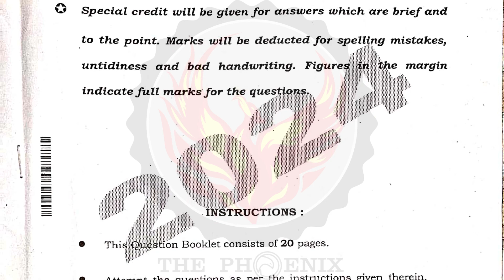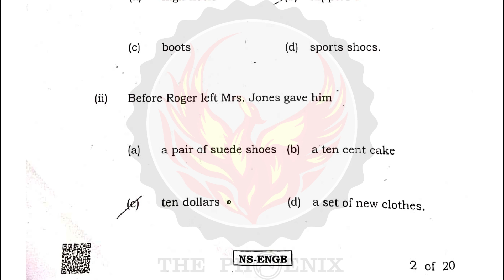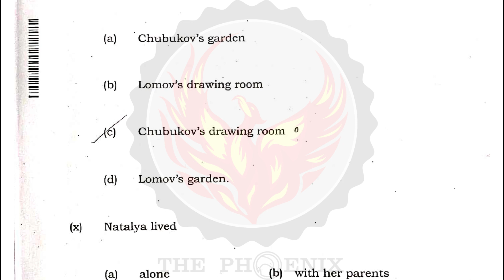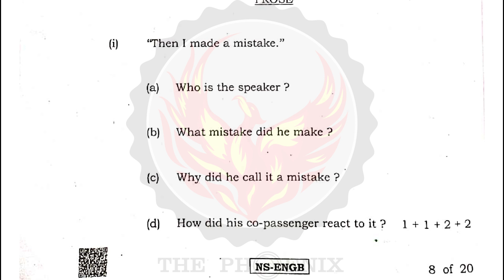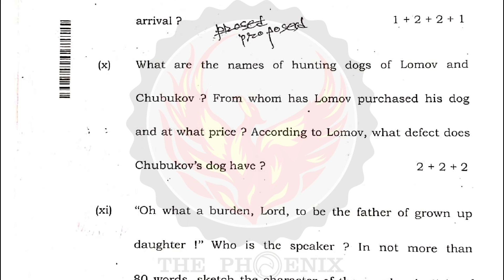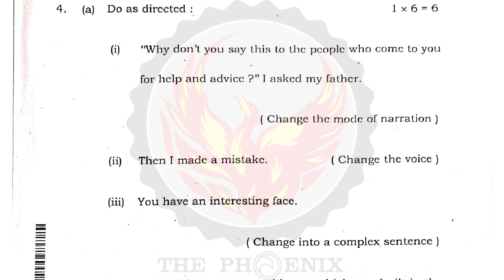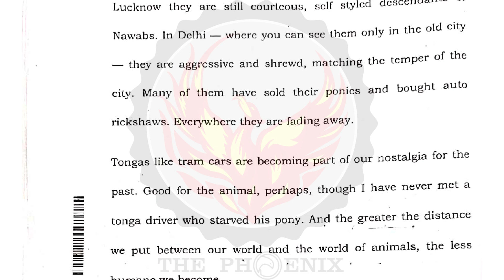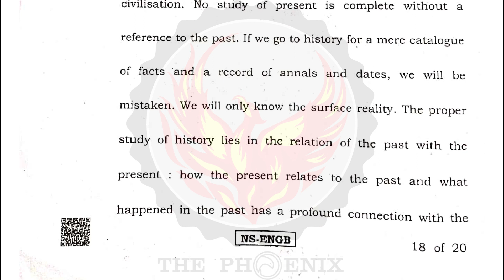H.S. 2024- English QUESTION PAPER with mcq answer. | Ranajit Sasmal | The Phoenix